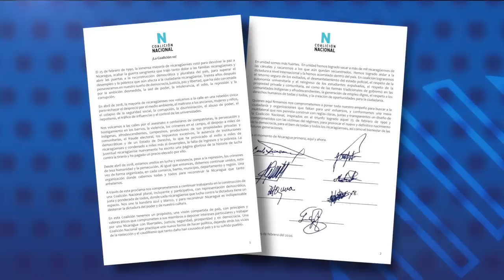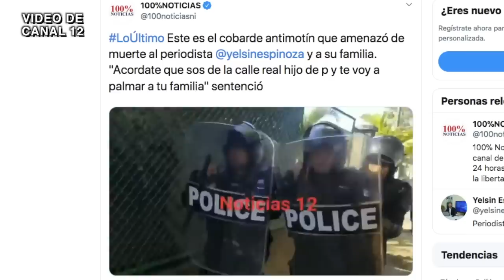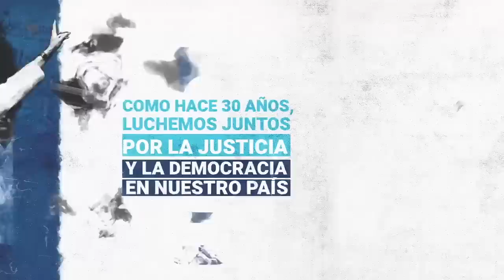El Reporte | Integran oficialmente Coalición Nacional opositora en Nicaragua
El reporte de las noticias, con Cindy Regidor, para este 25 de febrero de 2020:

1. Integran Coalición Nacional opositora en Nicaragua
2. Fuerte despliegue policial para impedir marcha opositora
3. Murillo vuelve a emplear discurso de odio y tilda de demonios a opositores
4. Recuerdan triunfo electoral de Violeta Barrios el 25 de febrero de 1990

5.   Recomendación del día: Se cumplen 30 años desde las elecciones del 25 de febrero de 1990, cuando Violeta Barrios, de la Unión Nacional Opositora derrotó a Daniel Ortega y al Frente Sandinista. Nicaragua vivió a partir de entonces un complejo proceso de transición política y económica, supuso el fin de la guerra, el inicio de la democracia electoral y la restitución de la libertad de expresión. Vea en nuestro canal de YouTube, el La transición: Los años de Doña Violeta, documental producido en el año 2005.